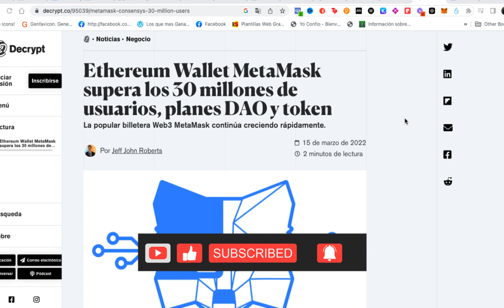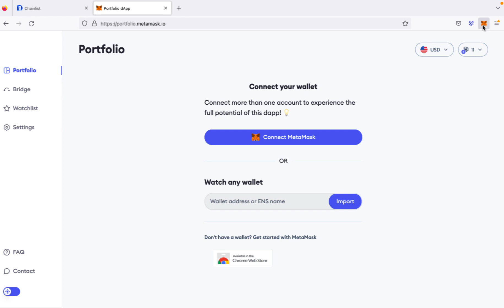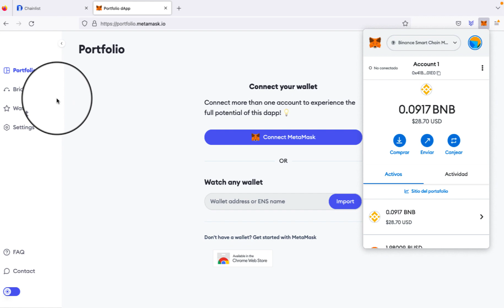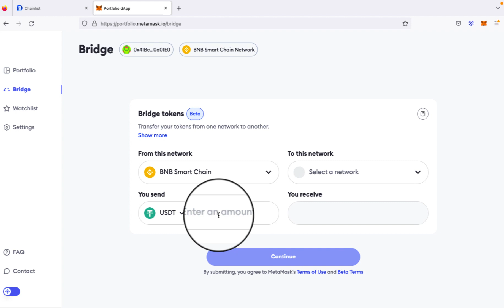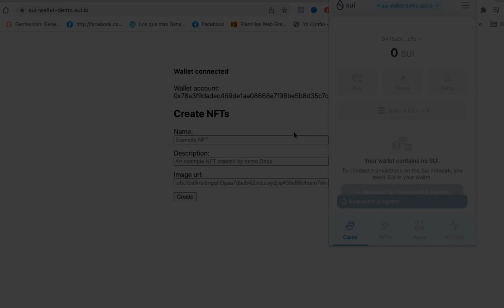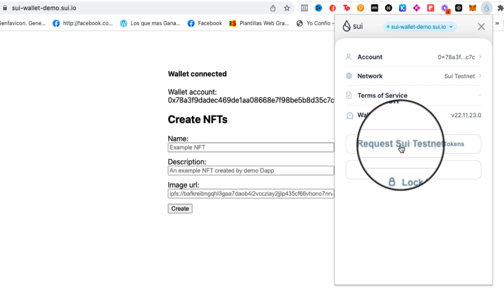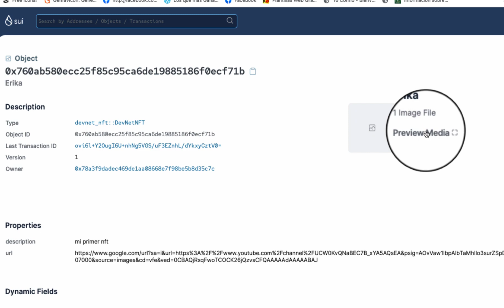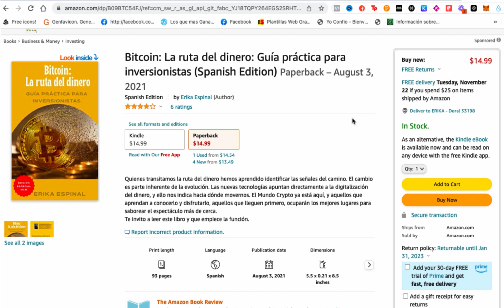🎁 METAMASK: El AIRDROP que te hará ganar MAS DINERO? | TUTORIAL Paso a Paso DESDE Cero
Aquí tiene las listas de reproducción más destacadas

📚  He escrito un LIBRO para aprender sobre BITCOIN, la guia más completa que existe en español que te ayudará a enteder como funciona y como comenzar de forma sencilla. Lo puedes conseguir en Amazon

◕◕◕ ¡WALLETS , HERRAMIENTAS  y BROKER RECOMENDADOS! ◕◕◕

► 🚀 Cartera fría LEDGER → Asegura tus criptomonedas para largo plazo en esta cartera

🎁  Acepto Donaciones en USDT  - TRC-20😊
TP1wxexaMNgLok9d3aS2Qum9bpQrG5A6Zn